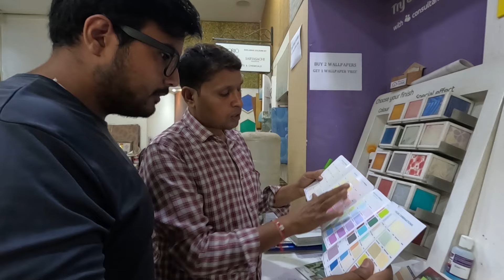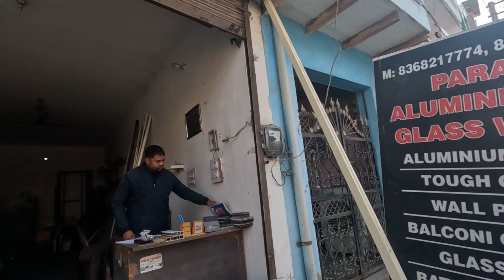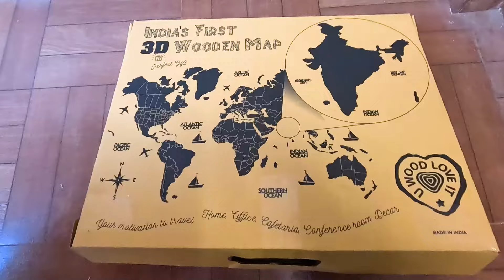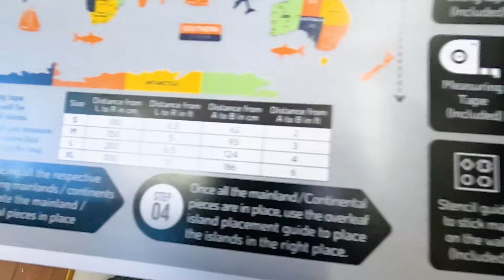Things To Rembember While Building New Home || Full Information Step By Step || Don't Get Fool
Hello. This Is One The The Most Important Video. In This im Showing/Telling Alot Of Things Like How to Bulit Your Home From 0 To 100.